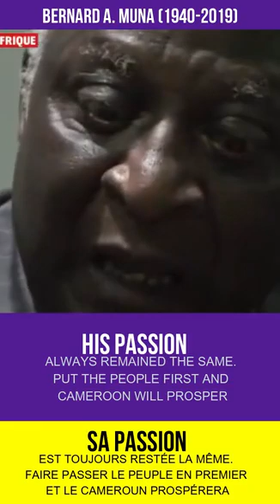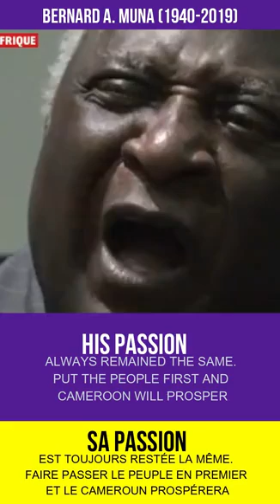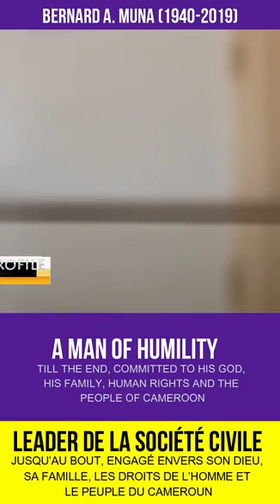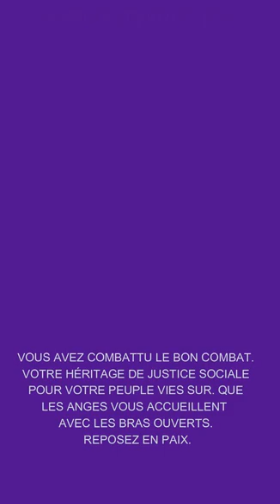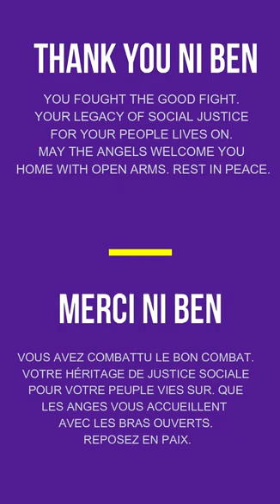Batonnier Bernard Acho Muna - What a Loss!